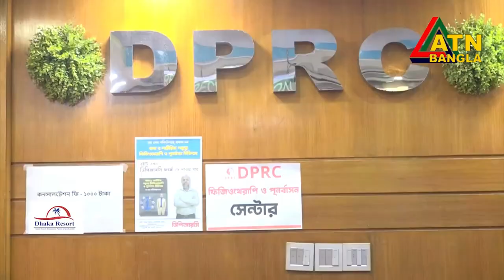বাত ব্যথা ,প্যারালাইসিস ও রিহেব-ফিজিও চিকিৎসায় যুগান্তকারী সাফল্য । ডিপিআরসি । DPRC। ATN BANGLA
✺আমাদের  এর ঠিকানাঃ-
DPRC
12/1 Ring Road, shyamoli Dhaka-1207, Bangladesh.
(ডিপিআরসি , 12/1  রিং রোড শ্যামলি ঢাকা-১২০৭ বাংলাদেশ)